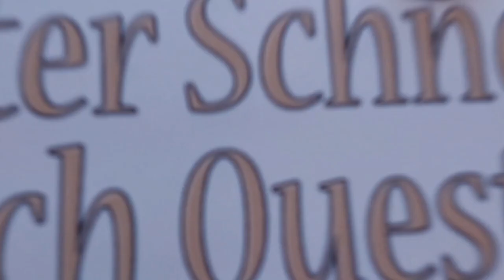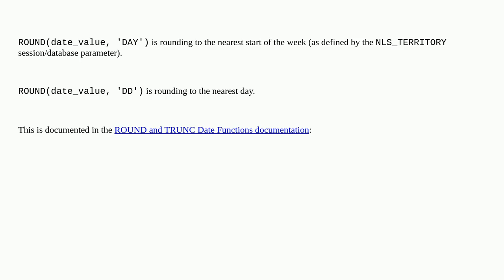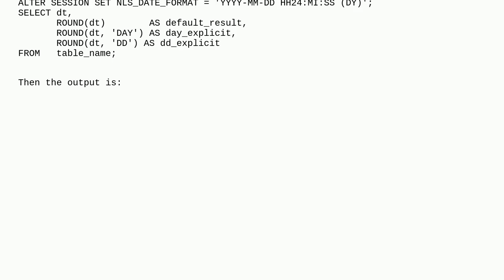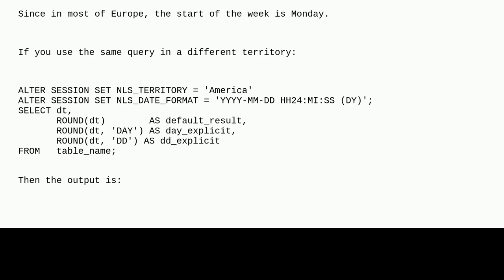Oracle 23c ROUND with DATE data type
A special thanks goes out to the community

  date oracle sql rounding